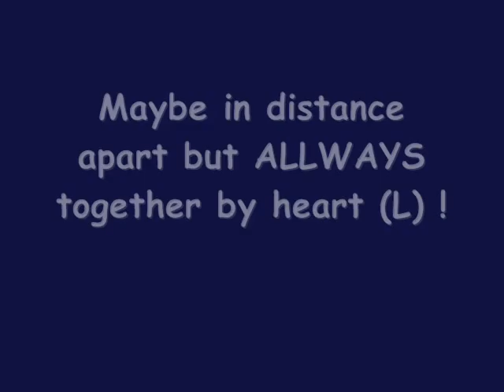Faik Konica 9/6